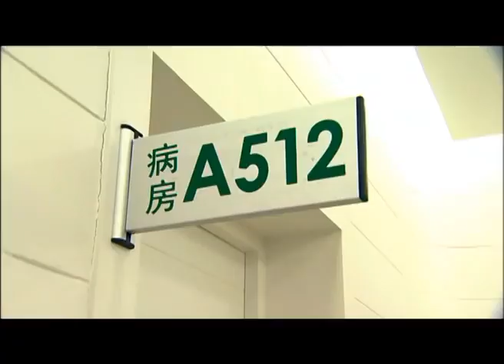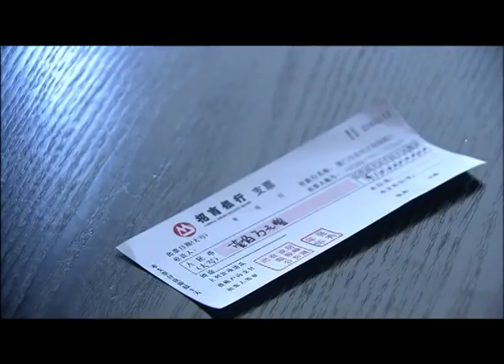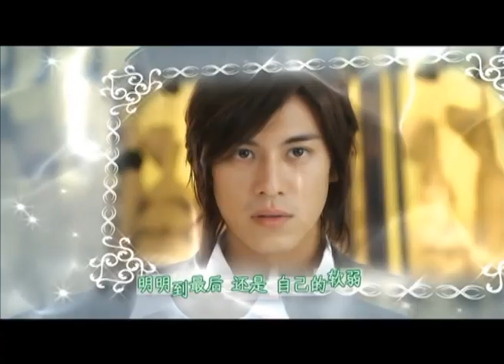Take love back episode 22